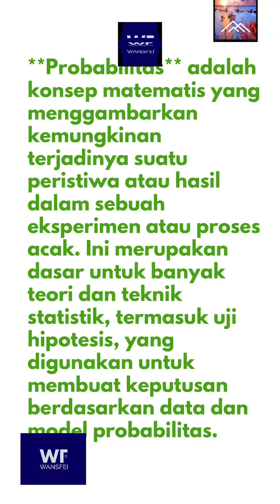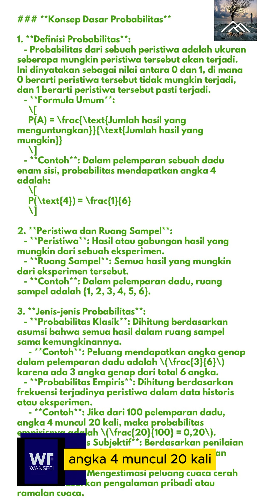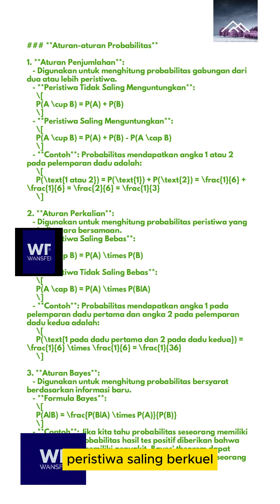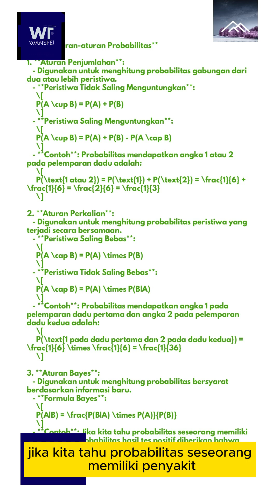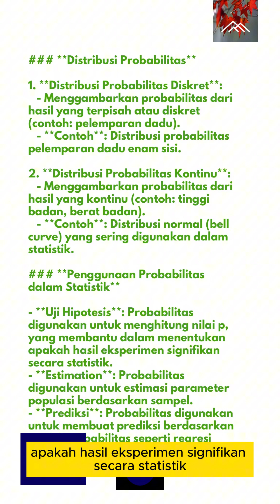PROBABILITAS edukasidanmotivasi wansfei pastimenang prmmuka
**Probabilitas** adalah konsep matematika yang mengukur peluang suatu peristiwa terjadi, dengan nilai berkisar dari 0 (tidak mungkin terjadi) hingga 1 (pasti terjadi). Semakin besar probabilitas, semakin besar peluang peristiwa itu terjadi.

Rumus dasar:
P(A) = \frac{\text{Jumlah kejadian yang diinginkan}}{\text{Jumlah total kemungkinan}}

Contoh:
Probabilitas mendapatkan angka genap saat melempar dadu adalah: